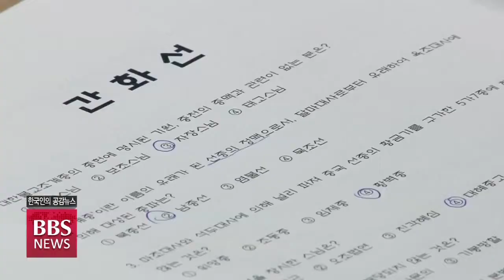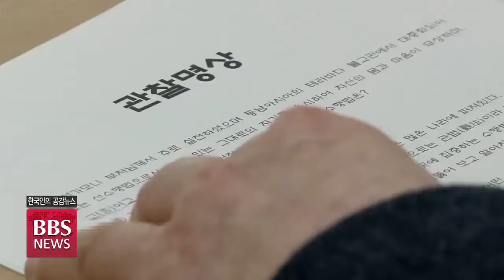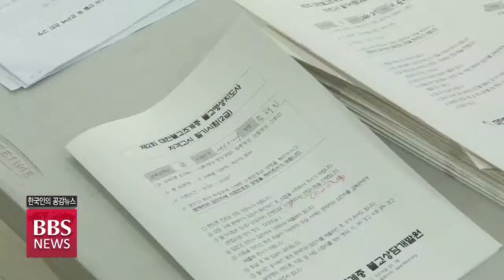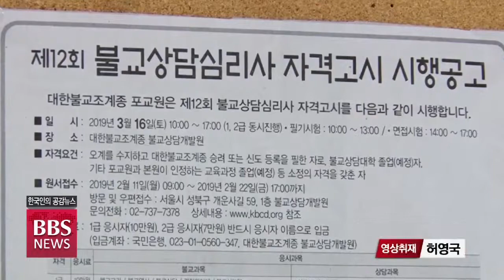[BBS뉴스] 명상 열풍에 '불교명상지도사' 자격시험도 인기